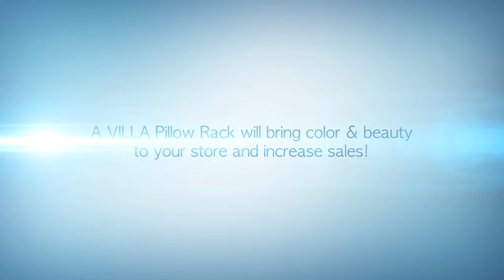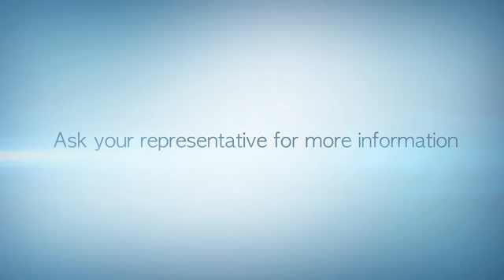Classic Home and Villa Home Collection Boutique Programs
Classic Home & Villa Home Collection - Boutique Program Offerings